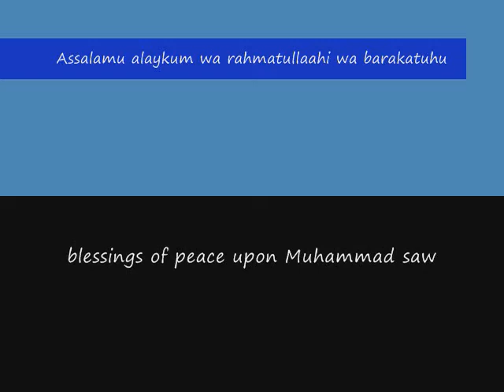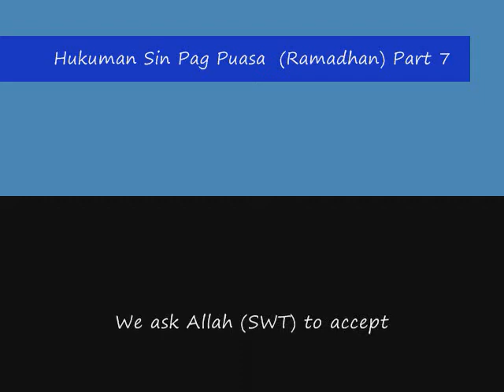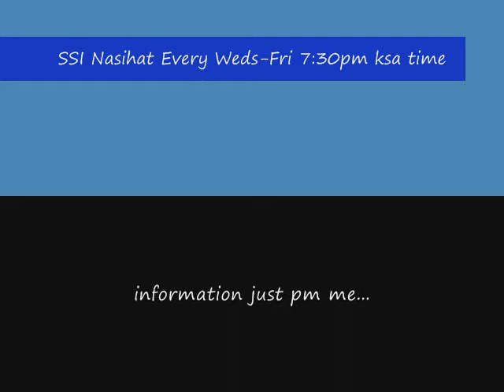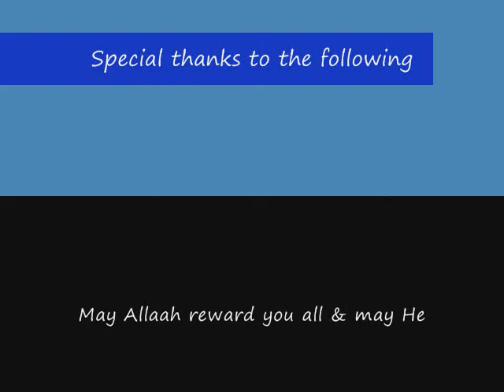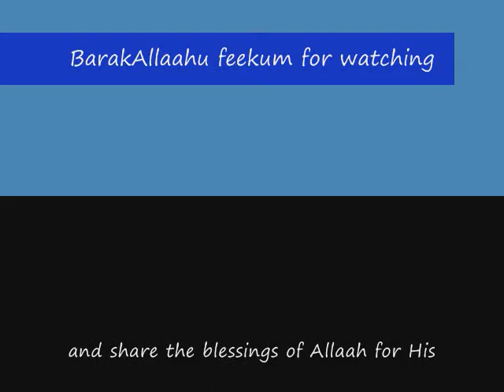Hukuman Sin Pag Puasa (Ramadhan) Part 7 (Tausug)